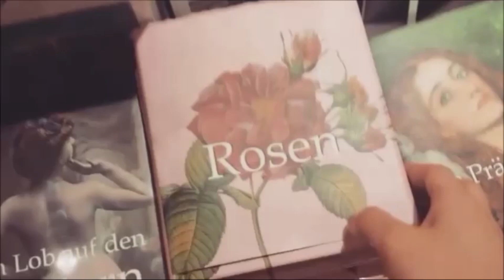[𝗗𝗜𝗔𝗝영화리뷰] 𝙸 𝚏𝚎𝚎𝚕 𝚙𝚛𝚎𝚝𝚝𝚢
Ifeelpretty 영화리뷰를
자존감 얘기와 함께 영상에 담아
큐씨트없이 쭉 이어 얘기해 봤어요👄

결국
외모의 변화로부터 시작된
자신감은 불완전하다는 것,

결국 우등과 열등을
외모로 나눈 것은
본인 자신이였음을,
그로 인해 타인과 소중한 사람들,
자기 자신까지 상처입힌다는 것을 깨우쳐 주는
내용도 담겨 있는데
이 부분은 영상에서 얘기하지않았어요

자존감에 대한 얘기들은
더 할 말이 많으니 또 얘기 나눠요^^

다이아제이X클래스유(클래스톡) 🔈보이스&스피치강의🔈
다이아제이X클래스유(클래스톡) 🎹보컬강의🎹

무료로 사용가능한 스카이프 화상통화로
발성/발음/퍼스널브랜딩/심리관련 1:1 온라인 교육해요
쉽고 확실한 방법으로, 놀라울 정도로 빠르게 교정 해 드립니다.
집에서도 핸드폰이나 컴퓨터로 다른 장비 필요없이
편하게  교육 받으 실 수 있어요.
검색하셔서 거기 메세지로 하시면 됩니다.
(관리실장이 답변드립니다.)

*Dia.J 간추린 대표이력*
-현)컨설팅 기업 대표
-현)뮤지컬 음악감독
-현)공연 예술감독
-현)공연, 강연 기획 및 연출가
-전)독일현지 음악학교 전임강사
-경기도의회 의장 표창 수여
-음악교육 연구회장상 수여
-사회적 기업 월간지 칼럼니스트로 활동(창업컨설팅/발성)
-영국 런던, 한국 서울, 부산 등에서 발성세미나 개최
-영국 런던, 한국 서울, 부산 등에서 마스터 클래스 개최
-CS강사창업과정이수(기업청)
-교회음악지도자 자격증
-독일 쾰른국립음대 교육학 교수(박사)와
 함께하는 멘델스존 강연콘서트 솔리스트
-독일 현지 국제행사 Interkulturelle Woche 초대
-20개국 인사초청 국제보트쇼 리셉션 초대가수
-오페라 'La Traviata' Violetta 역 외
 'Cavalleria Rusticana', 'Hänsel und Gretel' 등
 다수 오페라 주역 출연
-수 백 회 콘서트 활동
-안전보건공단, 한국음식관광협회, 문화대학 등
 90% 이상 초빙으로 수 천 회 강의경력
 (보이스트레이닝/호흡/스피치/경영 등)
-KBS 방송출연(주제:음치교정이 정말 가능한가?)
-국립음대, 사범대 합격자 배출 경험 다수
-대기업, 교원 면접 등 합격자 배출 경험 다수

*온라인 교육과목*
-발성(성악/뮤지컬/실용음악/성가대/음치교정/배우/성우/입시/취미/목소리교정/성대치료)

-스피치/발음교정/언어장애교정(어린이/성인)

-퍼스널브랜딩(강사창업/발성코치/자기계발/심리상담)